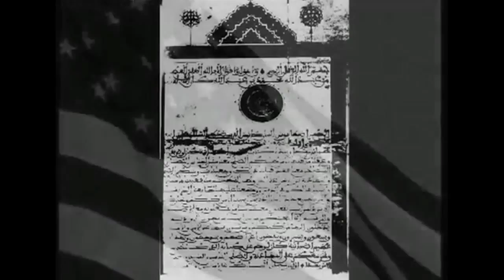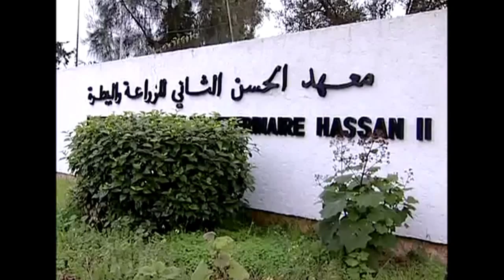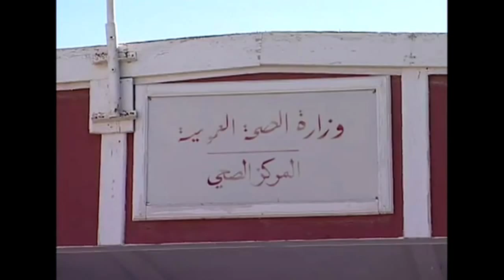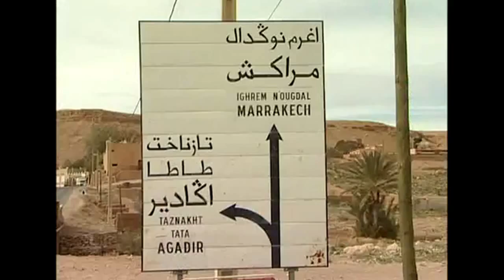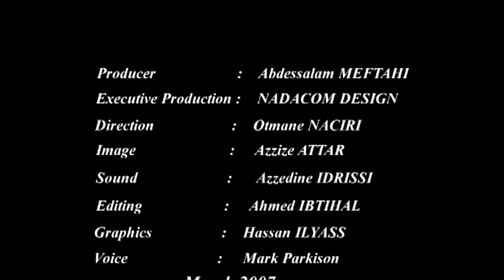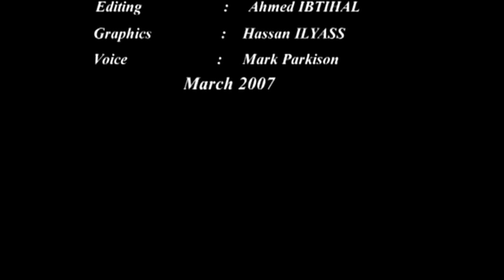Celebrating More Than 50 Years of Partnership with Morocco